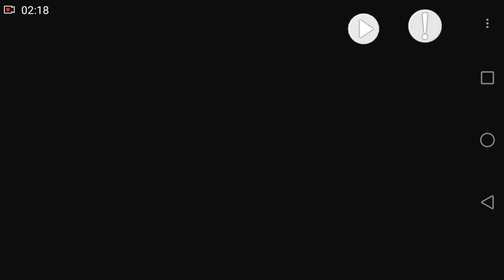Dreamy Days In West Tokyo Ryuzo Hatta Chapter 1 part 2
Owner: Voltage-Inc. Type: Otome Game/Visual Romance Novel Game